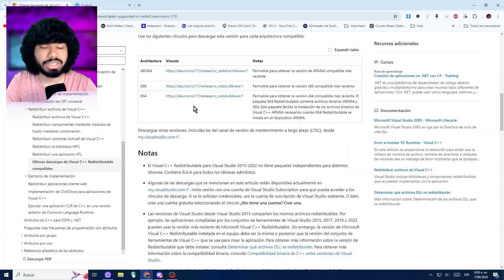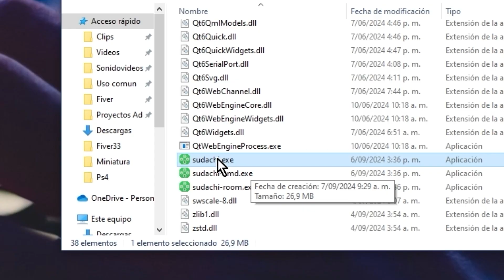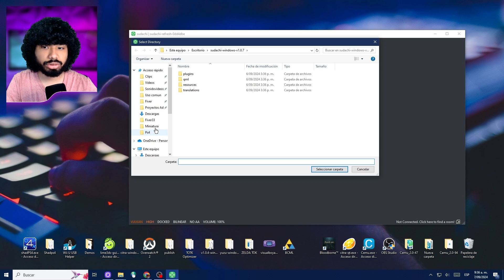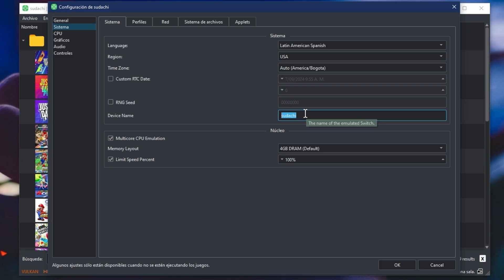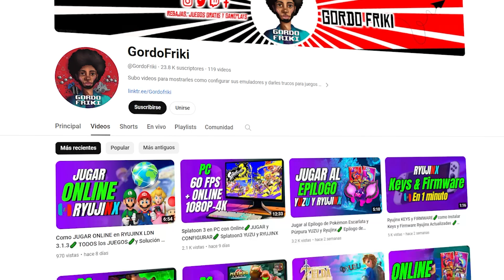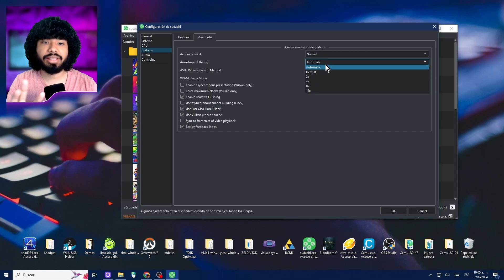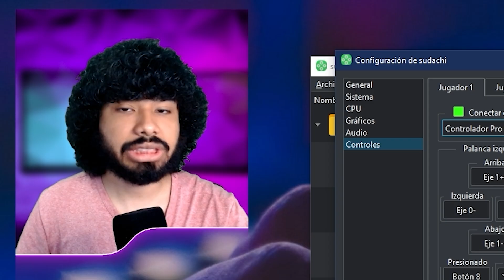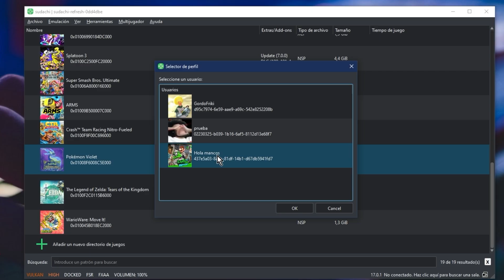Sudachi Guia de Configuración🥒Nintendo Switch en PC🥒 TODO lo que NECESITAS Saber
Sudachi Emulator el Mejor Emulador de Switch 😈

📁Las cosas en el Discord (culpa de youtube)

¡Bienvenidos al canal! En este emocionante video tutorial, aprenderás paso a paso cómo instalar las keys y el firmware más reciente en sudachi, el potente emulador de Nintendo Switch para PC. Descubre cómo configurar las keys de tu Nintendo Switch para garantizar una experiencia de emulación óptima. Te guiaré a través del proceso de obtención e instalación de las keys necesarias para desbloquear la funcionalidad completa de sudachi.Mantén tu emulador al día con las últimas actualizaciones de firmware. Aprende a descargar e implementar la versión más reciente para garantizar la compatibilidad con los últimos juegos y características.
Además te voy a mostrar la mejor configuración del sudachi, en esta guia completa del emulador sudachi te mostraré como instalar los juegos en sudachi, como actualizar los juegos y mejorar el rendimiento del sudachi

0:00 Nintendo Switch en tu PC
0:20 Donde obtener los links
0:27 Instalar Microsoft visual para sudachi
0:41 Descargar Sudachi emulator
0:52 Solución Bugs Sudachi (si ya lo tenias)
1:09 Instalar Sudachi emulator
1:27 Información Juegos Sudachi Formato correcto
2:41 Como Añadir juegos a sudachi
1:38 Instalar Keys y Firmware actualizados
3:01 Solución no reconoce juegos sudachi
3:32 Instalar Keys y Firmware sudachi
4:02 Cambiar idioma emulador sudachi
4:14 Cambiar idioma juegos sudachi
4:27 Crear Perfiles sudachi
4:50 Optimizar Sudachi emulator
5:28 Cambiar resolución sudachi
5:43 Activar modo portatil sudachi
5:50 Solución Error Juegos (Vulkan vs Opengl)
6:07 Configurar sudachi - Mejorar rendimiento
6:39 Configuración graficas de 2b y 4gb sudachi
6:27 Aclaración sudachi
7:26 Actualizar juegos sudachi
7:48 Instalar Dlc sudachi
6:41 Optimizar sudachi
8:05 Configurar Controles sudachi
8:37 Instalar Amiibos Sudachi emulator
9:07 Instalar Mods sudachi
9:34 Ver partidas guardadas Sudachi
9:45 Abrir menú switch en Sudachi
9:56 Online en sudachi